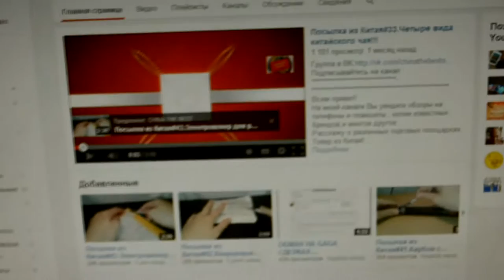Распаковка Чехла Spigen за 5$ для iphone 4/4s